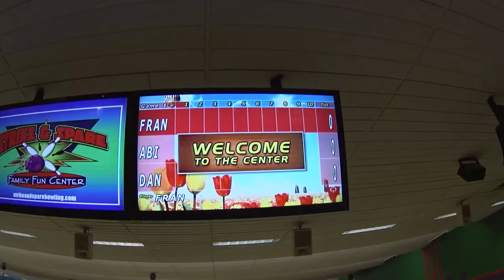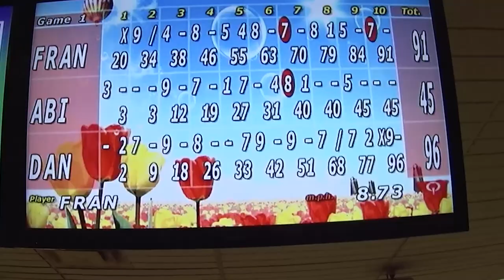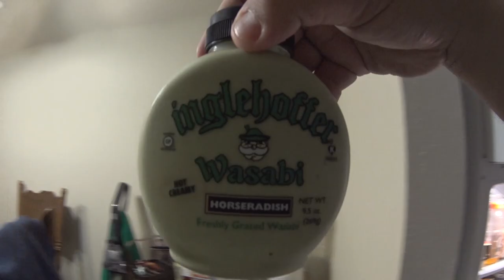APOSTA NO BOLICHE E OBRIGADO REACT BRASIL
➜ PERISCOPE: @CasalAmerica